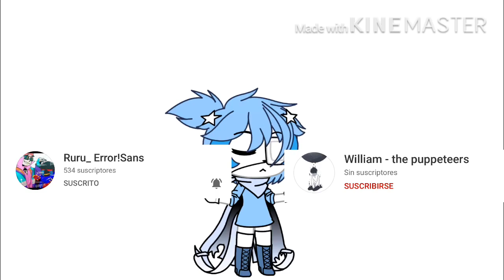Blueberry has a message fro these two people